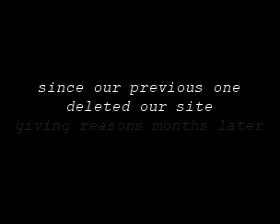KOF '97 - Last Stage / Combo Video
Combo : Baratoz
Editing : Baratoz

One of my favourite combo video EVER. I got the permission from my friend Baratoz to upload it here, because i really love this.